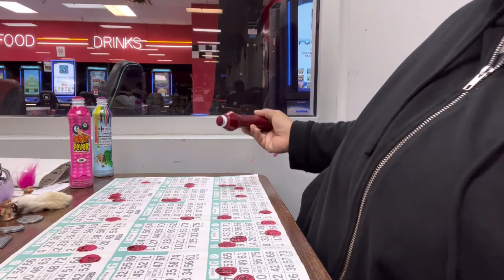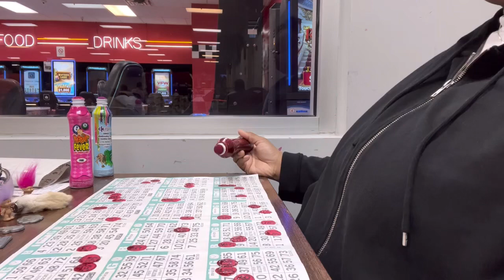I Did A THING 💞 I Took the HAMMER To It 💞 BINGO Night 💞 SELF-APPRECIATION Bucket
Contents:  I did a Thing (Cut my own head), Chopped Up my dresser ( I took the hammer to it), Bingo Night, Self Appreciation Bucket Pick 💞

The Self Appreciation Bucket is a bucket filled with things to do for yourself.  Such as buy something for yourself, treat yourself to a movie, take yourself to dinner, etc.  Every week I will be pulling one from the bucket and I have to do it.  No questions asked! Self care/Self love! If you have any ideas, please comment. Hold me accountable yall 😊😆💞

💞 I appreciate you watching.  I hope you enjoy my channel & I hope you stick around to see what my channel has to offer 💞

Be safe, be blessed and as always
If you can relate, Like this video
If you have something to say, Comment
If you know someone who will benefit from my videos, Share it out💞